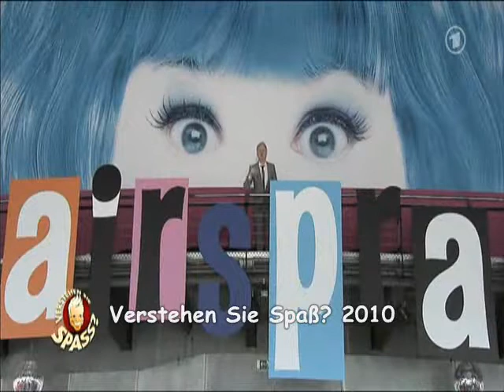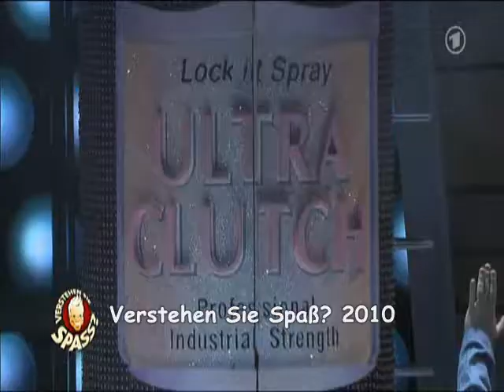Hairspray-Musical 2010: Verstehen Sie Spaß (11.04.2010)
Verstehen Sie Spaß beim Musical "Hairspray" in Köln